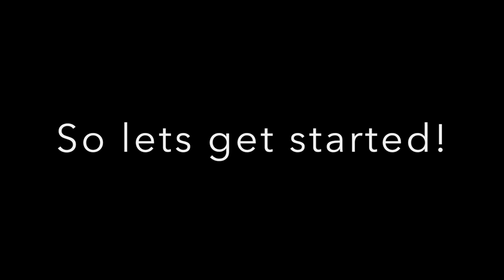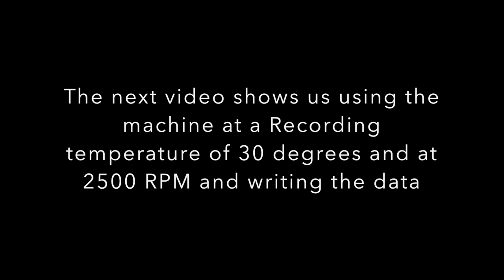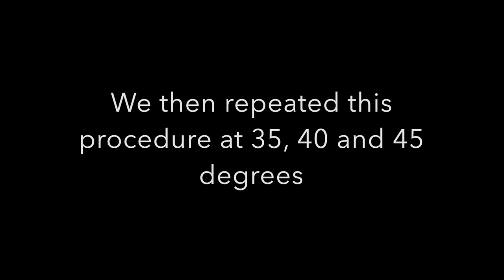Centrifugal Pump Performance Experiment by 1st Year Mechanical Engineering Students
This video is an investigation into centrifugal pump efficiency and water density using TecQuipment's Centrifugal Pump Module.

By Shafiq Ahmed, James Cree, Daniel Leka-Brookes, Kaylan Mistry and Jonathan Cox.